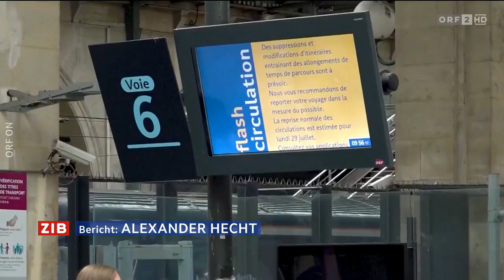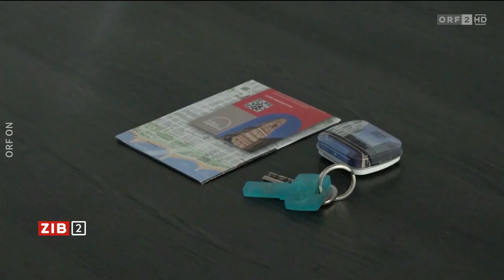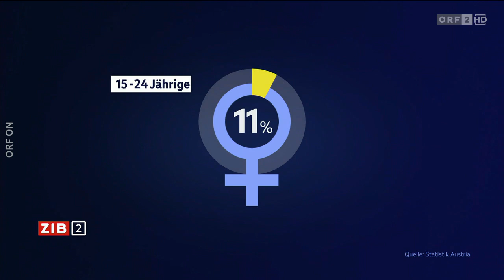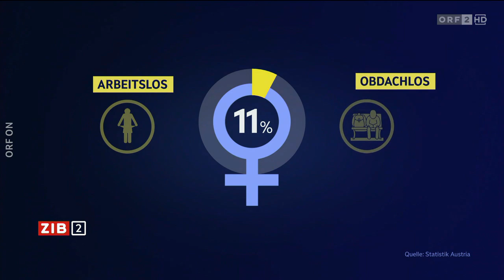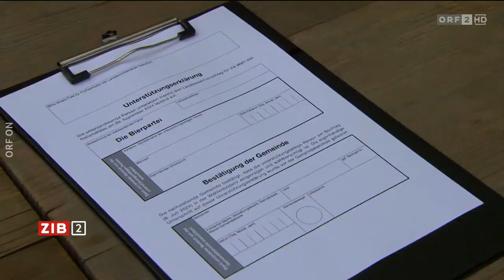2024-07-26 2200 ZIB 2 vom 26.07.2024